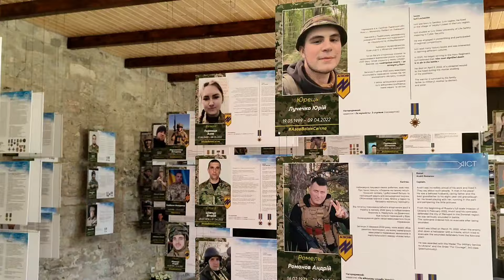Виставка «Азов» – янголи Маріуполя». Слово капелана Олександра Цісаря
У Кам'янці-Подільському державному історичному музеї-заповіднику – виставка-реквієм «Азов» – янголи Маріуполя». У відео – слово-звернення військового священника, капелана, протоієрея Олександра Цісара до учасників відкриття виставки.